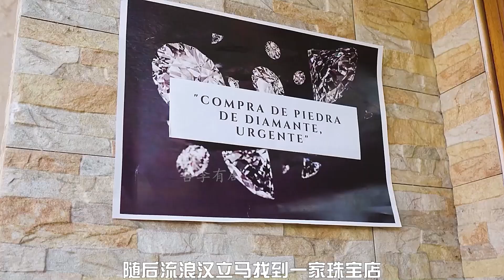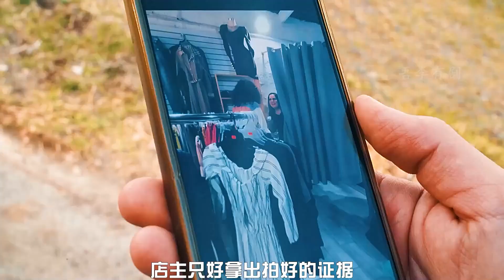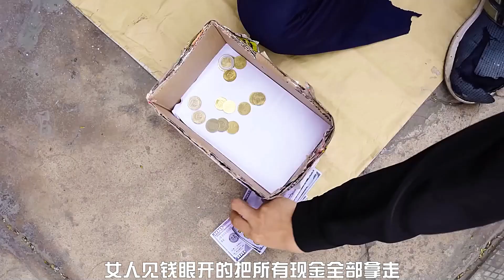男人正在听歌，背后出现怪物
博主最有意思的解说视频